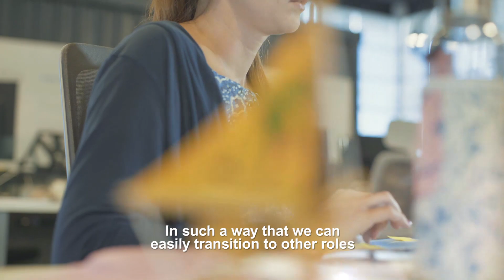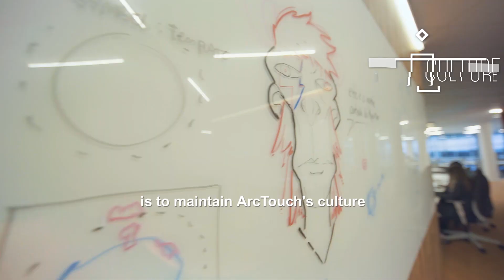Meet ArcTouch Brasil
The ArcTouch Brasil office is a great place to work, and Floripa is a great place to live!